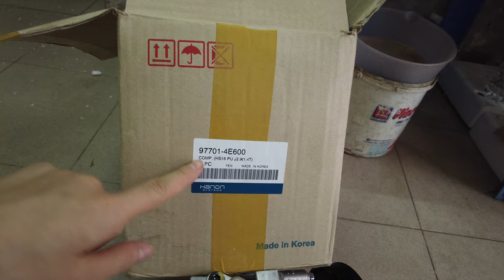Lốc điều hòa Kia Bonggo 3 Hàn Quốc , Hỗ trợ lắp đặt thay thế tại hà nội